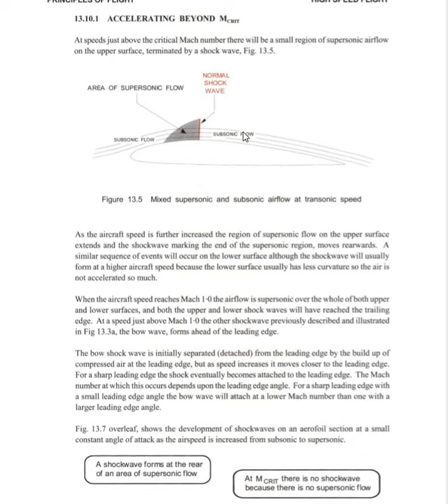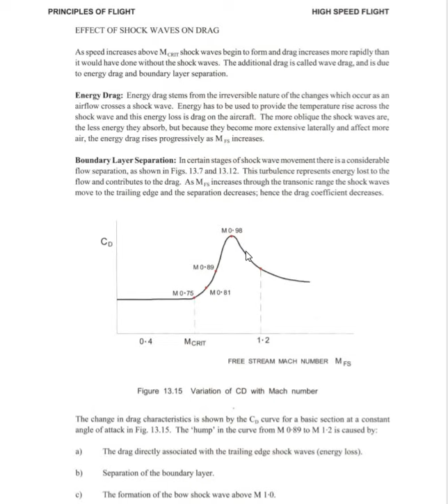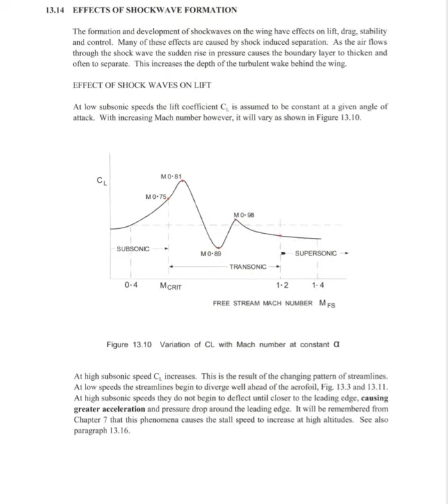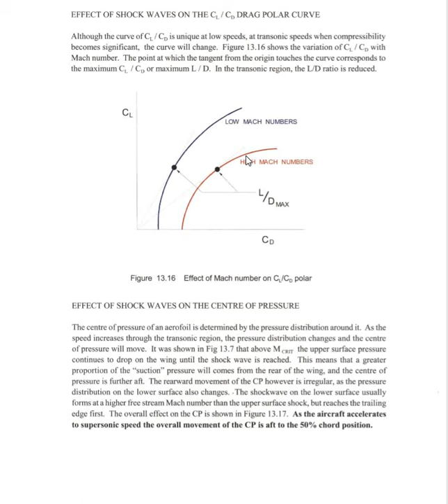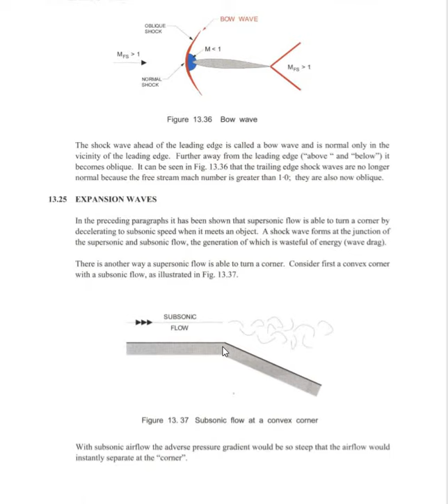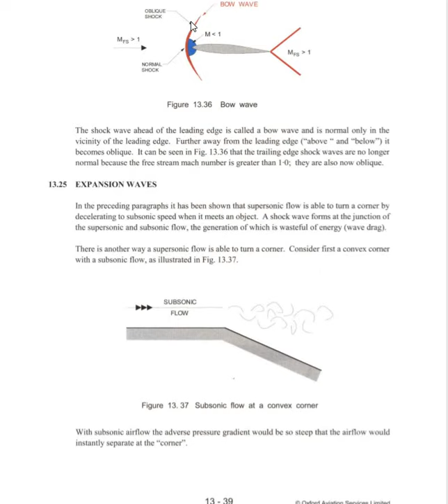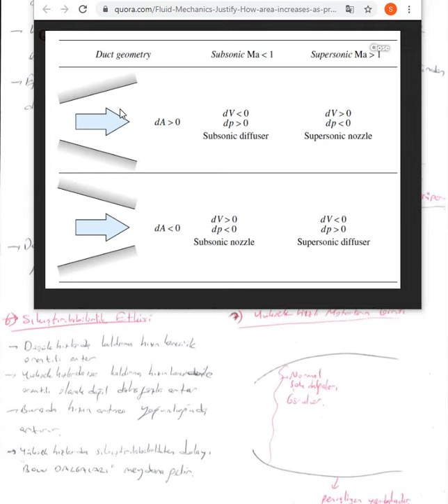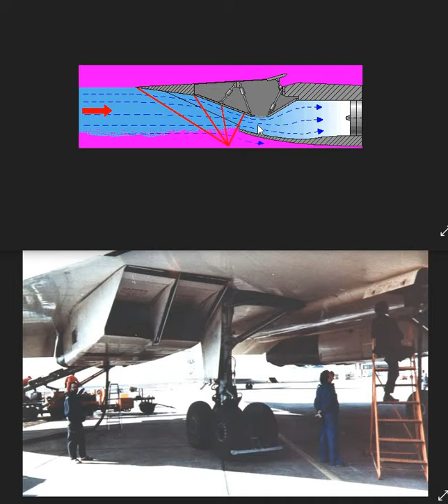Aero_14. Hafta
Temel aerodinamik dersinin 14. hafta konusu